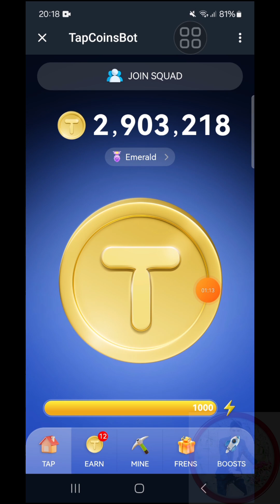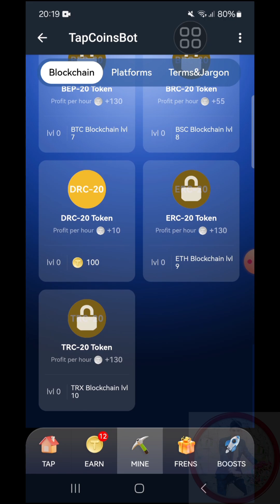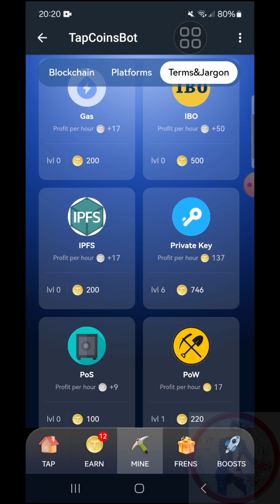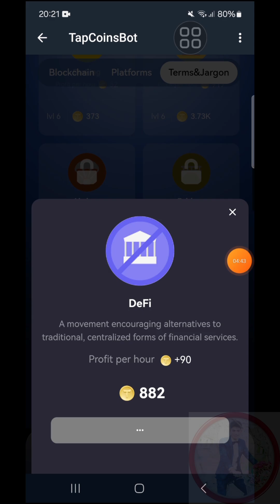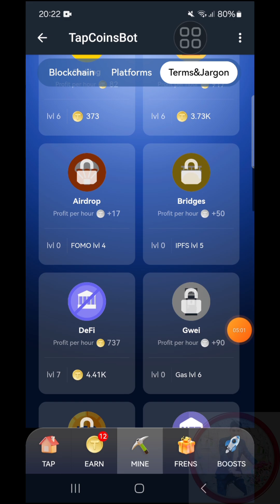TAPCOIN MỚI SĂN THẺ BÍ ẨN HÚP 320000 TAPCOIN NGÀY 1-7 | ANH TÚC CRYPTO